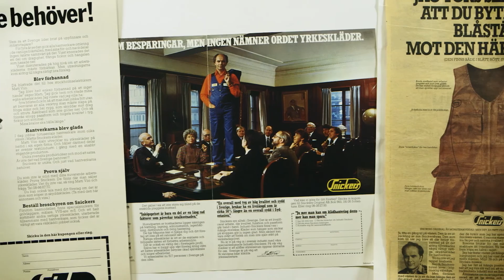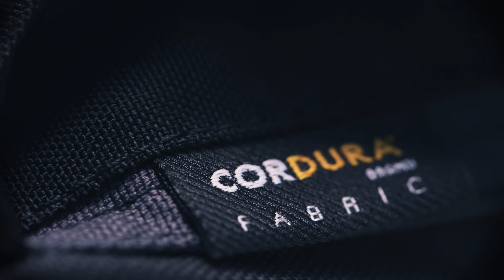Snickers Workwear - 40 Jahre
Mit einer soliden und einzigartigen Geschichte, die auf herausragende Bekleidung und Service für eine stolze und anspruchsvolle Handwerkerschaft seit 40 Jahren zurückblickt - dieses Jubiläum ist ein wahrer Meilenstein in der 40-jährigen Geschichte an Snickers Workwear Innovationen.